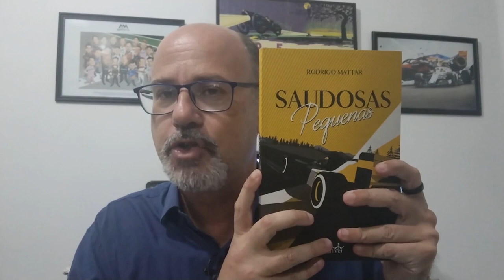TBT A Mil Por Hora 057 | JANET GUTHRIE, A PIONEIRA DA INDY 500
ESTREIA!

Novo vídeo no TBT do @AMilPorHoracomRodrigoMattar aproveitando dois ganchos: o Dia Internacional da Mulher no último dia 8 e o aniversário de Janet Guthrie, que dia 7 completou 84 anos.

Com três participações na Indy 500 e um 9º lugar em 1978, ela foi uma das raras participantes do sexo feminino a disputar provas da Fórmula Indy, o que começou em 1976 com Arlene Hiss e segue este ano de 2022 com a colombiana Tati Calderón.

Janet disputou também provas da Nascar e, formada em física e engenharia aeroespacial, rompeu as fronteiras e atropelou o pré-conceito de que mulher não serve para ser pilota.

Aliás, lugar de mulher é onde ela sempre quiser.

Curtam o vídeo, compartilhem, ativem as notificações de conteúdo.